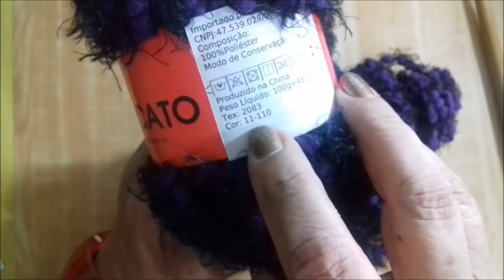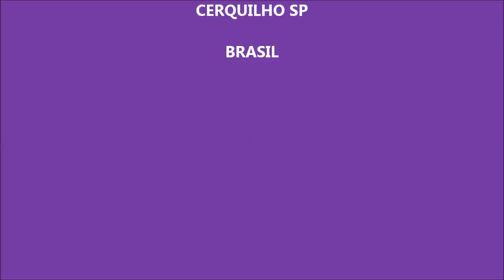GOLA/ CACHECOL INFINITO/BUFANDA EM KNOOKING FÁCIL PONTO MEIA TUTORIAL MARLY THIBES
GOLA/ CACHECOL INFINITO/BUFANDA EM KNOOKING FÁCIL TUTORIAL MARLY THIBES
Neste vídeo aula ensino a fazer uma Gola/Cachecol infinito ou mesmo Bufanda, feita com a técnica do Knooking. muito fácil, ponto meia..usando agulha crochê para knooking.
peças a venda no link abaixo

Blog com muita variedade e fotos.